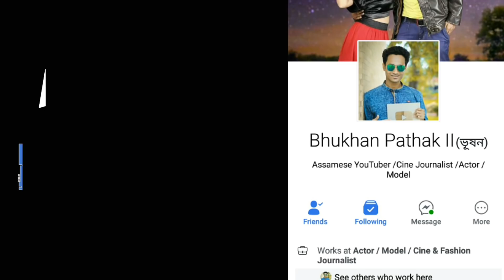Live Funny Dialouge by 😀Bonzo, Heavy Budget, Suspended Inspector Boro Etc by Bhukhan Pathak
Bonzo 'Bonny deuri Assamese funny Dialouge from Local Kung Fu film.

Local Kung Fu fame Actor Bonny deori first YouTube interview with Bhukhan Pathak for Assamese Mixture YouTube channel.

Suspended Inspector Boro